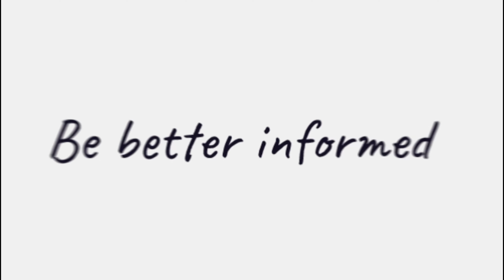John Sgambelluri shares some of the exciting sessions at the 2024 SME Bootcamp!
Coming to Gold Coast, Sydney, and Melbourne this September, the free-to-attend SME Bootcamp will arm you with invaluable knowledge and skills to help you become the finance professional of choice in the SME space.

Check this clip out to hear directly from John Sgambelluri, partner at Accendo Financial, as he provides a quick walk-through on what you’ll gain by attending SME Bootcamp.

Don’t miss out on this incredible opportunity to transform your business into a fully diversified SME financing powerhouse.

Secure your free ticket by visiting smebootcamp.com.au today!